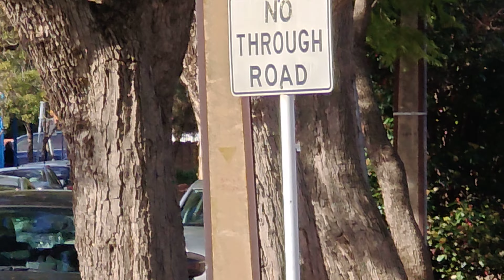Z50 ultra 4k 60fps 85mm zoom